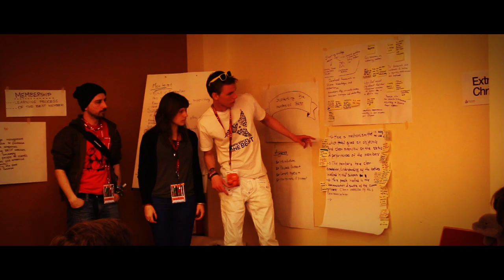BEST Career Day - Bucharest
BEST Career Day (BCD) took place during BEST General Assembly 2013, in Valladolid.
An opportunity for students to meet companies and companies to recruit students.
Next BEST Career Day will take place in Bucharest, April 25th. Join us and see all the advantages of interaction between students and companies.